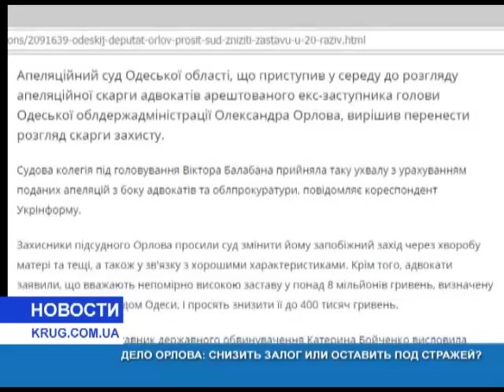Дело Орлова снизить залог или оставить под стражей